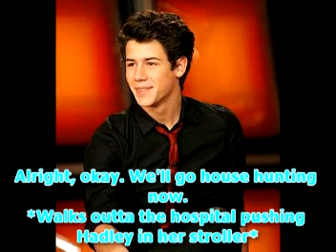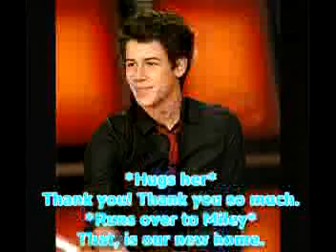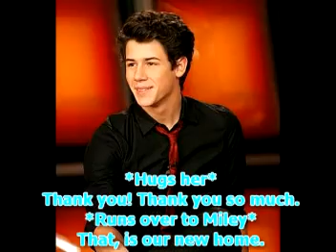When I Grow Up - A Niley Pregnancy Story - Season Eight Episode Eight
Sorry it's been so long.
Hey guys, nearly on 700 subbers! If i get to 1,000 i am gunna make the BEST video ever :D
Belle ox